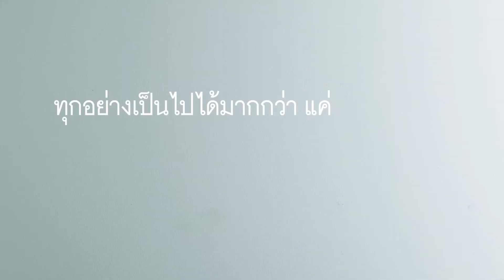คิด : TCDC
Title : คิด
Client : TCDC
Director : Film Sarakosol / Bomb Markchoo
By : TRITON